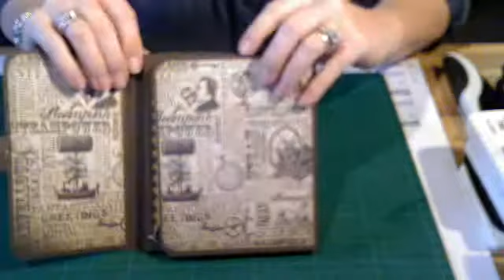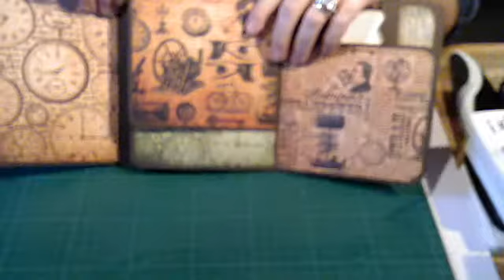Webcam-Video vom 31. Mai 2013 14:35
2 Minis :-)